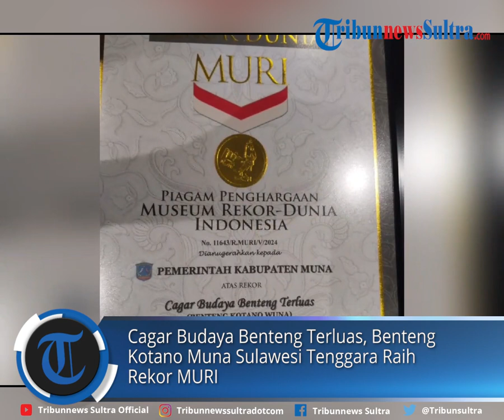Cagar Budaya Benteng Terluas, Benteng Katona Muna Sulawesi Tenggara Raih Rekor MURI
Benteng Katona Wuna di Kabupaten Muna, Sulawesi Tenggara (Sultra), meraih rekor MURI sebagai Cagar Budaya Benteng Terluas.

Raihan rekor MURI Benteng Katona Muna diberikan Museum Republik Indonesia, Rabu (22/5/2024).

VP Ikaa
Sumber Tiktok/kambawunaindonesia